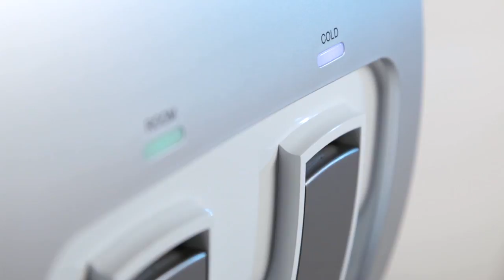Mains Office Water Cooler